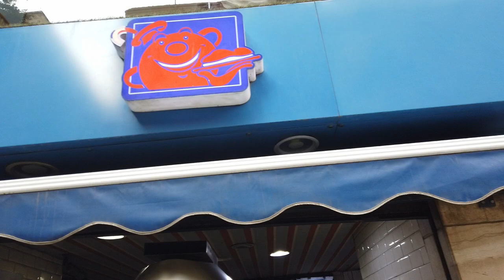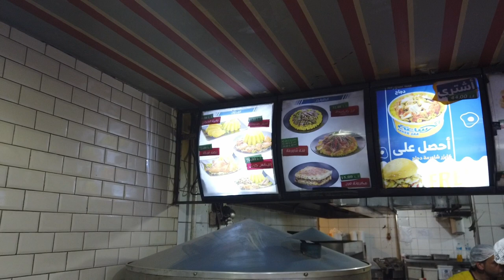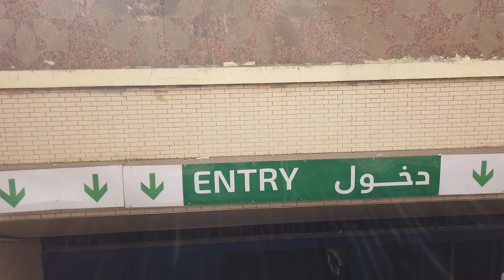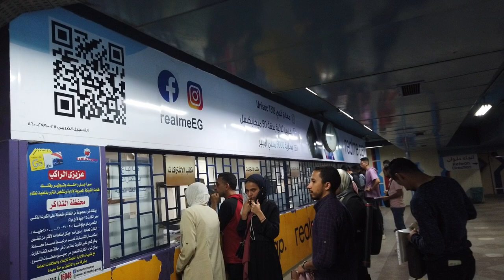Cairo Egypt 🇪🇬 Street Walk - Zamalek, Ramses Railway Station, Talaat Harb Square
We explore the streets of Cairo. From Zamalek, the Cairo Tower, Ramses Railway Station and Talaat Harb Square